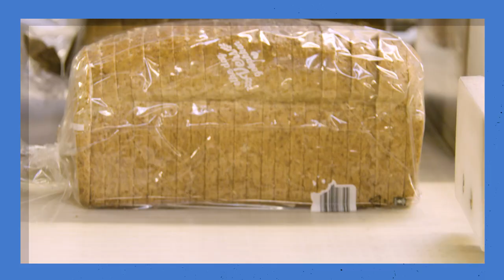Bruin brood is geverfd wit brood?! | KEURINGSDIENST VAN WAARDE KORT #2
De meeste mensen hebben van hun moeder geleerd: hoe bruiner hoe beter. Wat is nu eigenlijk echt het verschil tussen al die soorten en kleuren brood? Brood: daar zit wat in. Maar wat eigenlijk? Keuringsdienst van Waarde zoekt het uit!

Meer zien? Kijk voor meer Keuringsdienst van Waarde op

Credits:
Regie & Montage:
Tom Roes

Research & Script
Dionne Püttman

Design & Animatie
Kinsmen Collective

Sound Design
Major Fifth

Voiceover
Daan Nieber

Productie
Paulien Katerstede

Eindredactie
Maarten Remmers

KRO-NCRV is het omroepbedrijf dat de programma’s verzorgt voor KRO-NCRV, KRO en NCRV.